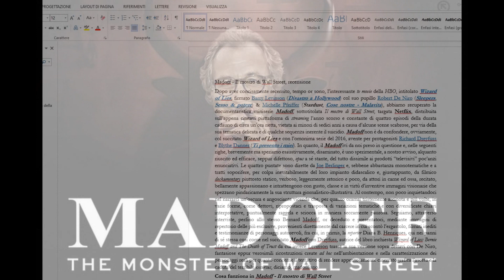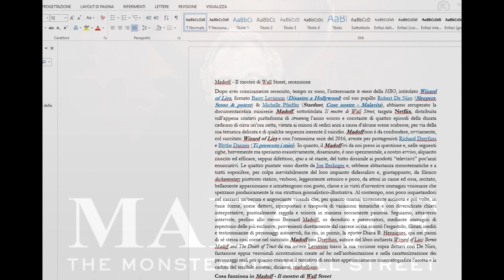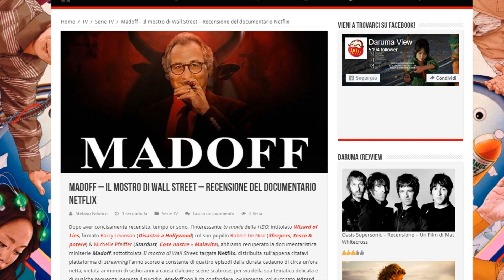MADOFF - Il mostro di Wall Street di Joe Berlinger | Review del true crime documentary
10:32.